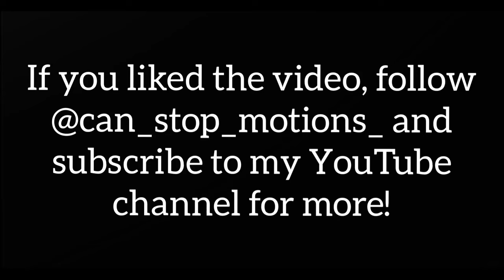Oogie Boogie's Song - LEGO Stop-Motion Recreation from THE NIGHTMARE BEFORE CHRISTMAS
In this famous scene, the Boogeyman "Oogey Boogey" sings Santa's fate in a cheerful way. Please note that this animation was made in two days due to numerous exams, since I wanted it to premiere on Halloween.

If you have any ideas or suggestions, comment them below :)

En aquesta escena tan coneguda, l'home del sac o Oogey Boogey canta al Pare Noel el seu fosc destí en format de cançó. Sisplau, tingueu en compte que aquesta animació ha estat feta en dos dies degut a una acumulació d'exàmens i el fet que la volia estrenar per Halloween (i la Castanyada, que no sigui dit.)

Si us ha agradat, recordeu de posar un m'agrada al vídeo, compartir-lo i subscriure-us al canal!

Si teniu alguna idea o suggeriment per futures animacions, comenteu-les a baix :)